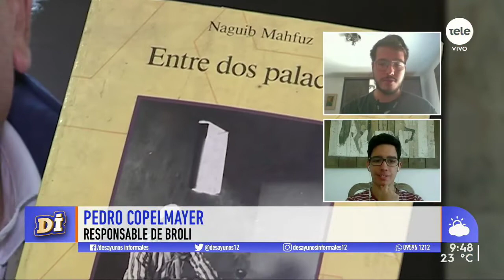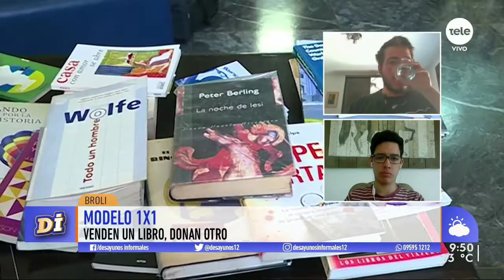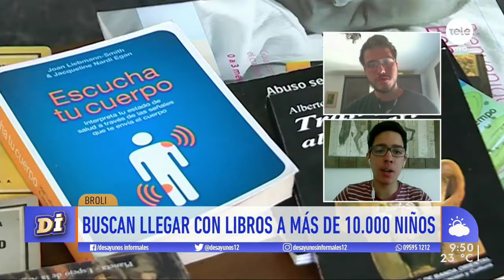Broli: el proyecto que dona libros a escuelas públicas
íctor Fernández y Pedro Copelmayer son dos jóvenes llevan adelante una librería que tiene la particularidad de que por cada libro libro que vende, ellos donan otro a una escuela pública de Uruguay. Con la iniciativa ya llevan donados más de 400 libros a escuelas en Montevideo, Maldonado y Cerro Largo, y ahora se trazaron el objetivo de impactar en la vida de 10.000 niños en los próximos tres años.